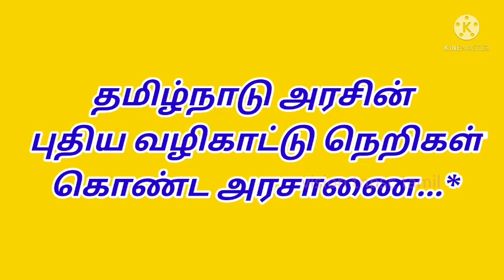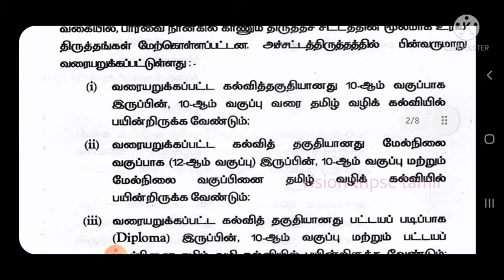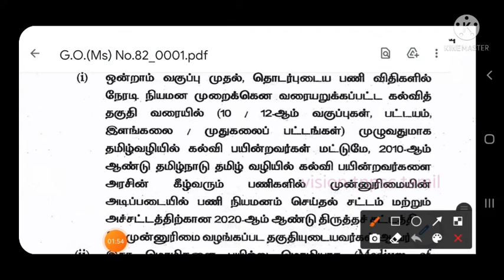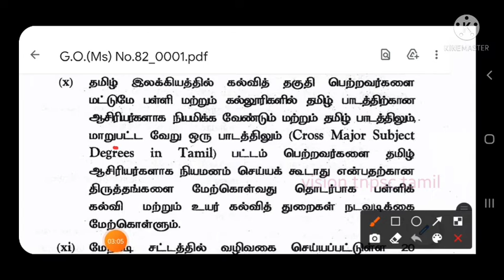*தமிழ்வழியில் பயின்றோருக்கு (PSTM) அரசு வேலைவாய்ப்பில் முன்னுரிமை அளித்து 20% இட ஒதுக்கீடு***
*தமிழ்வழியில் பயின்றோருக்கு (PSTM) அரசு வேலைவாய்ப்பில்  முன்னுரிமை அளித்து 20% இட ஒதுக்கீடு அளிக்கும் சட்டம் - தமிழ்நாடு அரசின் புதிய வழிகாட்டு நெறிகள் கொண்ட அரசாணை...*